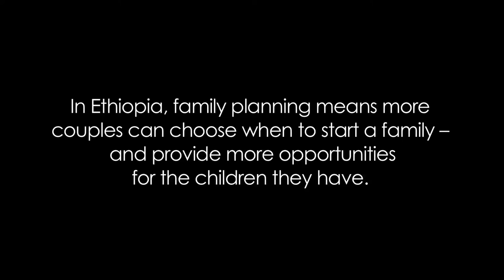Hunegnaw: Providing Access to Family Planning in Ethiopia's Remote Areas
The Ethiopian Public Health Association, a grantee of the David and Lucille Packard Foundation, helps women in the country's most remote regions access reproductive health and family planning services.